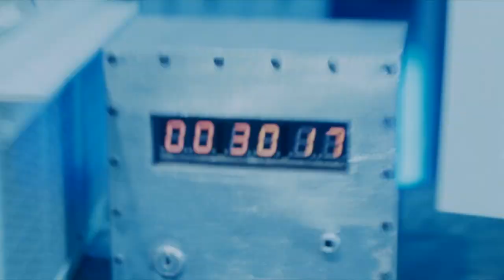'You Changed My Life Once' | Saw II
Eric (Donnie Wahlberg) wakes up, chained to the wall, and finds the tape Amanda (Shawnee Smith) left behind, before she closes the door.

Lionsgate presents: The Dollar Theater’s official YouTube channel! Come for the ONE DOLLAR MOVIES, stay to enjoy clips of all your favorites.